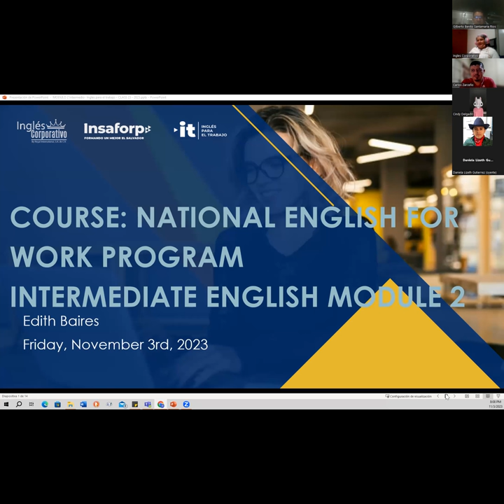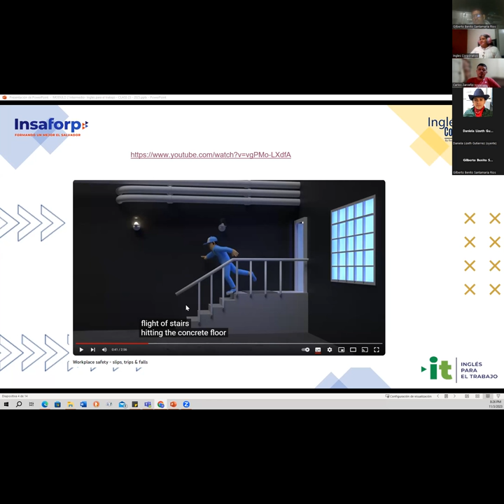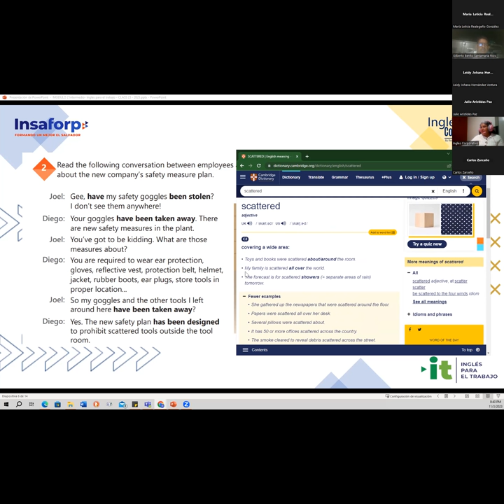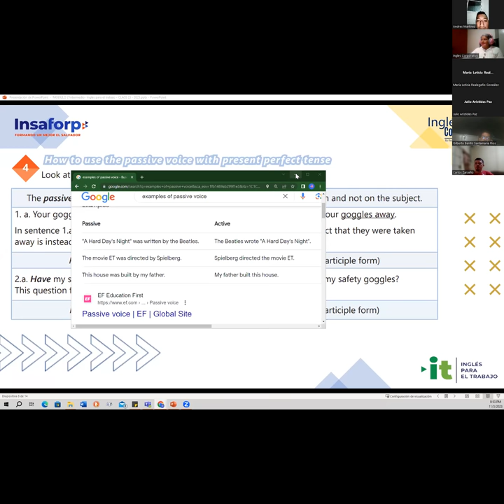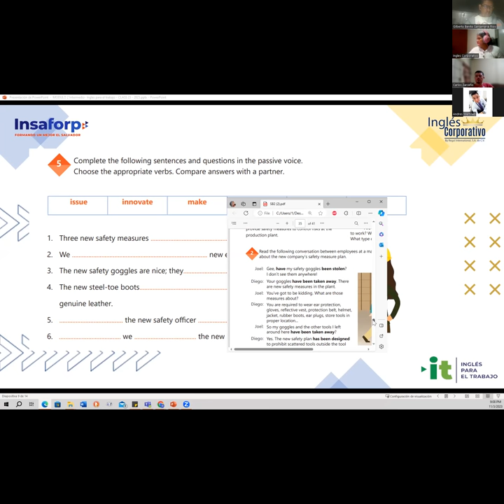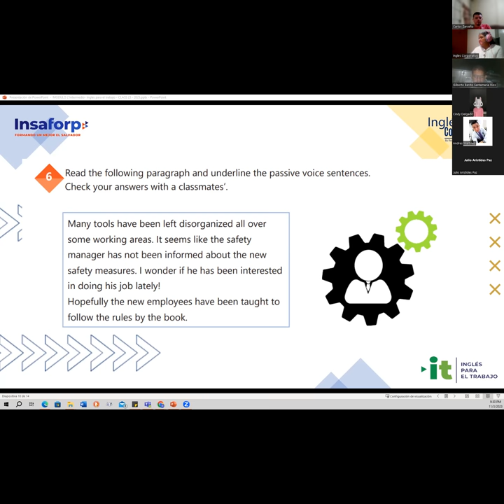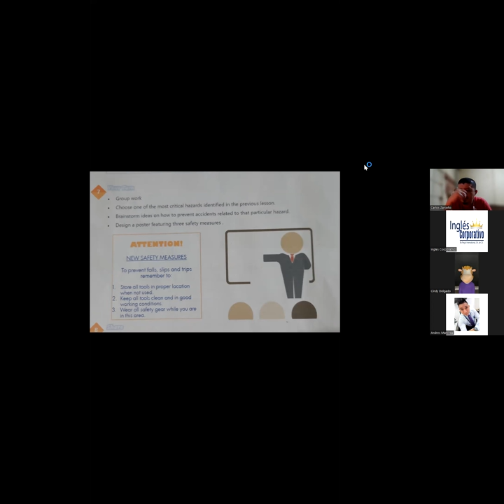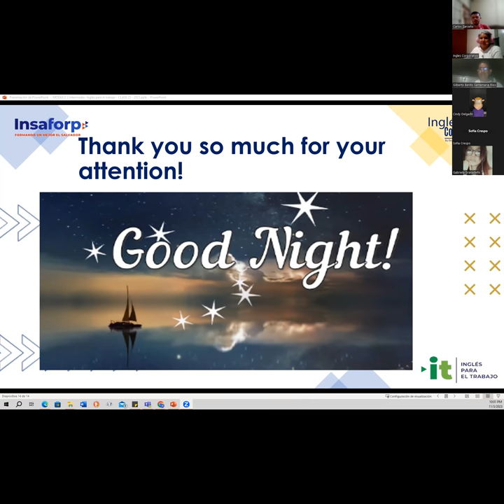Session 22- 11/03/2023- AC29750-0042-2023- Baires- Passive voice with present perfect tense.